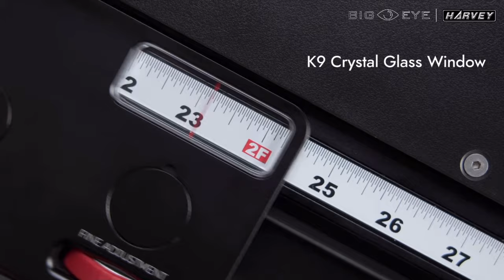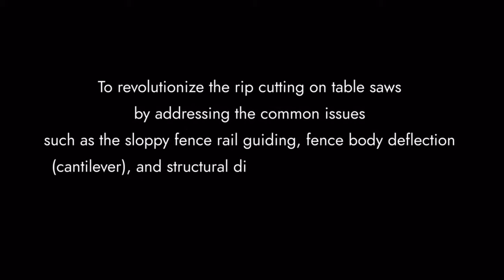NEW Harvey Big Eye Rip Fence System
The BIG EYE Rip Fence System (Patent Pending) revolutionizes rip cutting positioning with two major break-through structural designs: The Dual-axis Linear Guide System, and the Synchronized Dual-end Fence Locking Mechanism. The Linear Guide enables the fence glide on rails smoothly with Zero clearance and minimal friction, also it makes the fence gliding motion accuracy within astonishing 0.15mm (0.006”) throughout the full rail length. The Synchronized Dual-end Locking Mechanism allows for “Single Action” to lock the both ends of the fence which literally eliminate the deflective drifting of the fence body during cutting. These two major innovative designs dramatically create the exceptional rip cutting precision and repetition reliability.

Like other Harvey products, every part of the BIG EYE Rip Fence System is precision machined or ground from aircraft aluminum alloy, hardened steel or stainless steel. Every detail of the BIG EYE Rip Fence is dedicatedly designed and crafted for the best experience of users functionally and aesthetically. We truly believe the BIG EYE Rip Fence System will greatly improve your table saw cutting performance, working experience and the joy of woodworking!